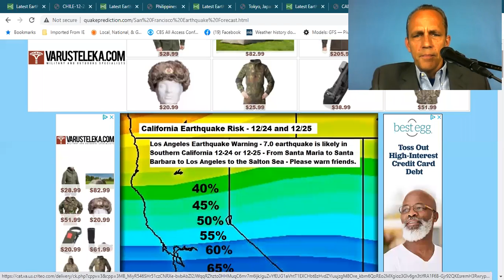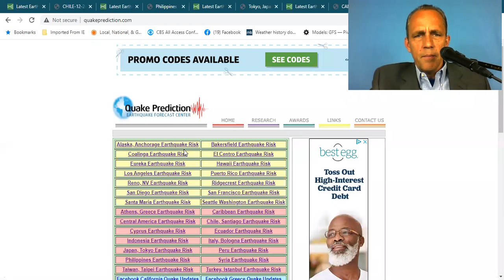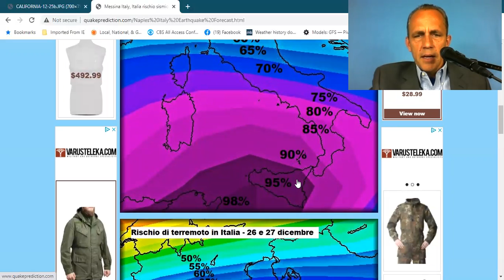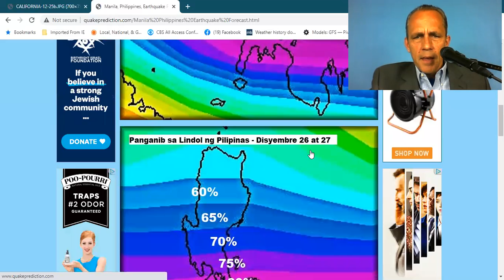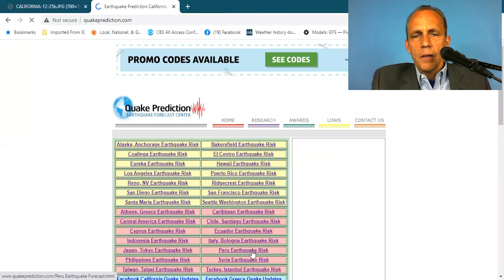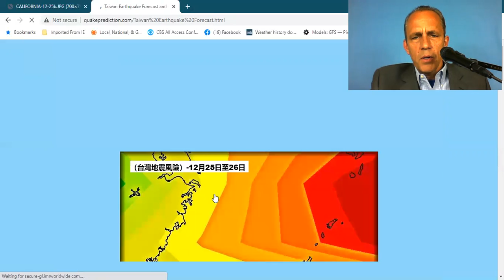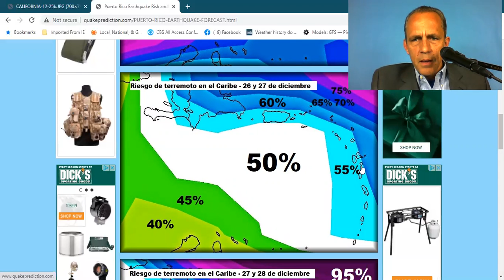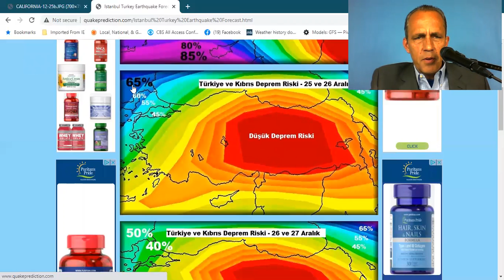Los Angeles Earthquake Warning - 6.0 to 7.0 earthquake is likely in Southern California 12-25 12-26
Los Angeles Earthquake Warning - 6.0 to 7.0 earthquake is likely in Southern California 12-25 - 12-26 - From Santa Maria to Santa Barbara to Los Angeles to the Salton Sea - Please warn friends.